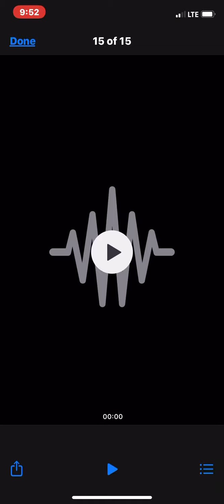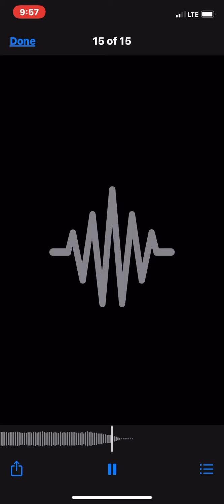Goodness of God. Caroline Garner 2020. I do not own the rights to this music.